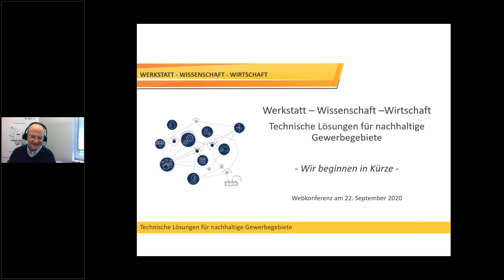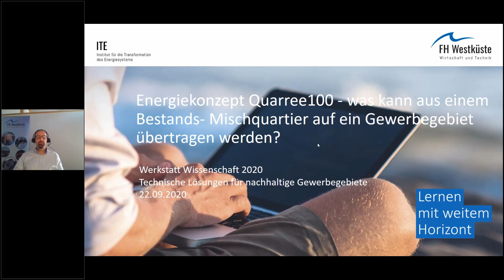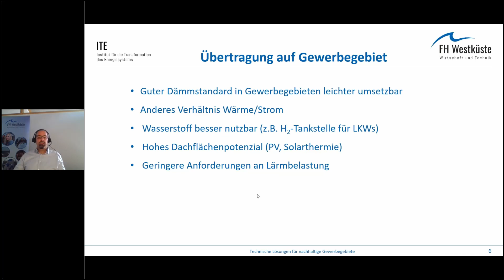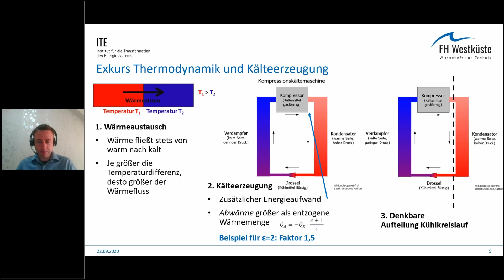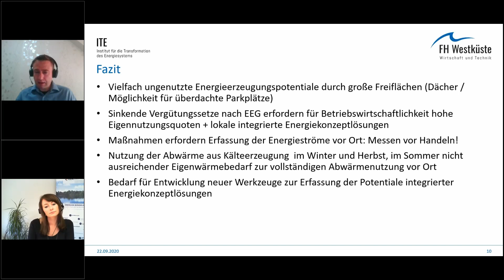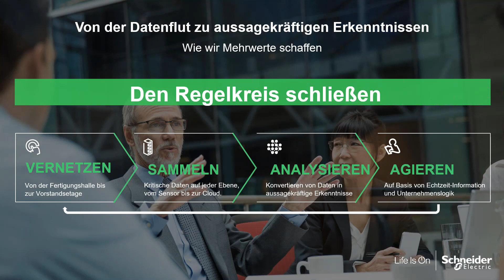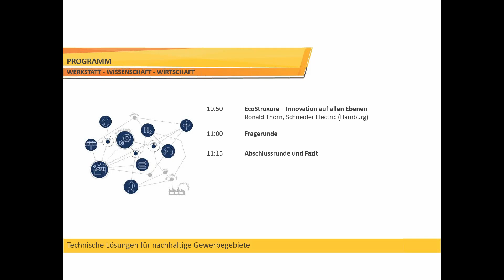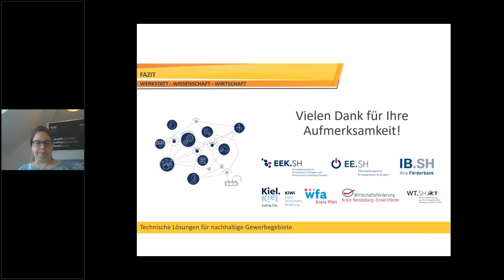Webcast #2: Werkstatt, Wissenschaft, Wirtschaft - Technische Lösungen für nachhaltige Gewerbegebiete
Mit der Veranstaltungsreihe „Werkstatt – Wissenschaft – Wirtschaft“ unterstützt das Organisationsteam aus regionalen und Landes-Förderinstitutionen den Austausch zwischen Hochschulen und Unternehmen im Bereich der Bioökonomie, der Sektorkopplung und der stofflichen Nutzung von Biomasse.
Wir möchten den Austausch zwischen Wirtschaft und Wissenschaft zu diesen Themen in der aktuellen Pandemie-Situation auch weiterhin unterstützen. Unsere Veranstaltung zum Thema "Technische Lösungen für nachhaltige Gewerbegebiete" wurde deshalb auf zwei Online-Seminare aufgeteilt.
In diesem zweiten Veranstaltungsteil stellen zwei Vertreter der Fachhochschule Westküste in Heide das Energiekonzept des Wohnquartiers „Quarree100“ sowie eine praxisnahe Power-to-cool-Anwendung vor. Ronald Thorn von der Firma Schneider Electric (Hamburg) präsentiert eine Software für smartes Energiemanagement.